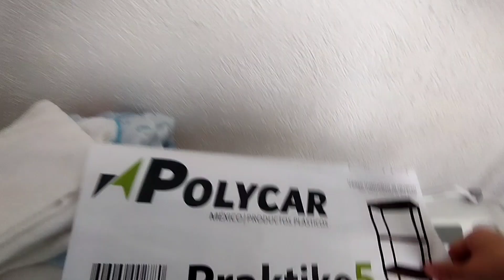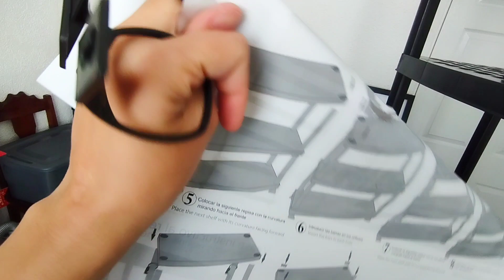¿Cómo ORGANIZAR sin closets?/ Organizando la Habitación más DESORDENADA de la casa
¿Cómo organizar sin closets?  Hoy hacemos limpieza y organización EXTREMA del cuarto de los tiliches o la bodega, organizamos blancos,  zapatos, cómo no tenemos dónde guardar  o la casa no cuenta con closets para guardar cosas. colocamos anaqueles para MANTENER LO MAS ORGANIZADO posible toda la casa y este es el resultado. Acompáñanos.